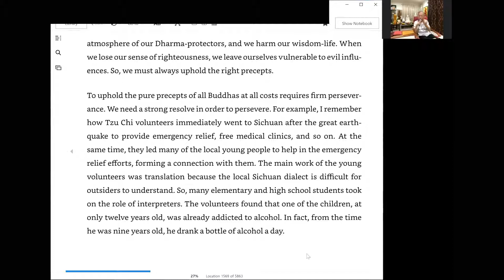You must understand why you need to keep the precepts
The title above is extracted from :
Sutra of Infinite / Innumerable Meanings 30